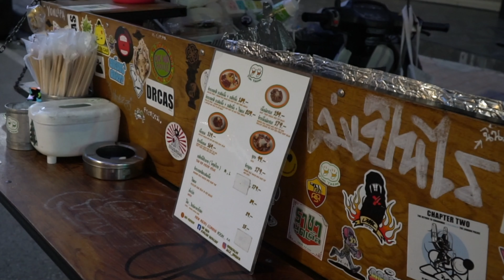Special Thai Beef Rice Bowl, Motorcycle Food Truck !! | Thai Street Food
►Price
Grilled steak + Basmati rice baked with beef fat and fried garlic $5.49 USD
Beef fried garlic with soy sauce $4 USD
Yuke $2.88 USD

►Location
Chiang Mai, Thailand